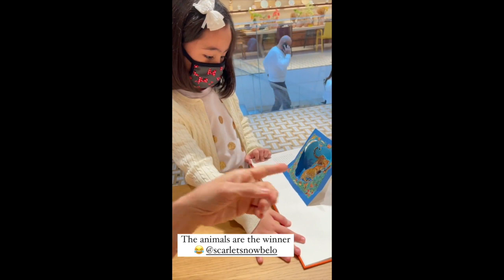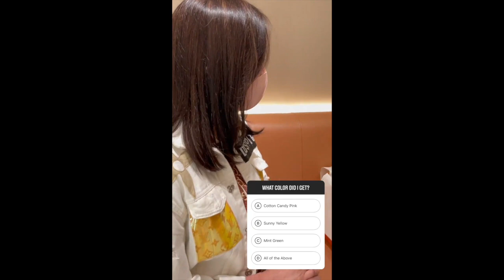SCARLET SNOW BELO SO FUNNY IN PARIS WITH VICKI BELO AND HAYDEN KHO